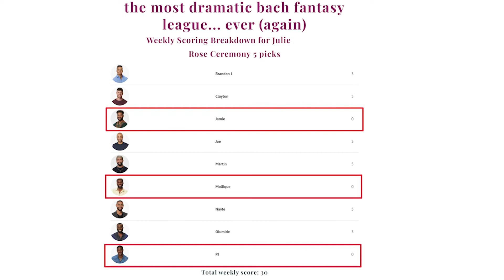martin's misogyny [bachelorette season 18 week 5 recap]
In The Bachelorette Season 18 Episode 5, aka week 5 of Michelle Young's season, Martin Gelbspan starts to show his true colors, complaining about "high maintenance women" in Miami. In this Bachelorette recap, we break down what it really means when men call women "high maintenance," why the term is not just problematic but misogynistic, and why it's absolutely not a compliment when a guy says you're "not like the other girls."

We’re Kelly and Julie, and we’re Here to Find Love: a show where two Asian American dating coaches go deep on frothy sh!t.

❏ TIMESTAMPS ❏

00:00 intro
00:41 week 5 dates
02:17 martin's red flags come out
03:23 the myth of "high maintenance women"
06:42 when the truth comes out four dates in
08:40 "you're not like the other girls" lmao whut
10:00 martin's friends say a lot
12:36 who went home
15:16 our guesses about the final four
17:29 clayton who???

❐ CONCEPTS MENTIONED IN THIS VIDEO ❐

how 'when harry met sally' invented the "high maintenance woman"

❐ CREDITS ❐

Images: ABC/Craig Sjodin, ABC/Bachelor Nation YouTube.

❐ HEY, YOU ❐

It supports our channel and helps us stay in touch ❤